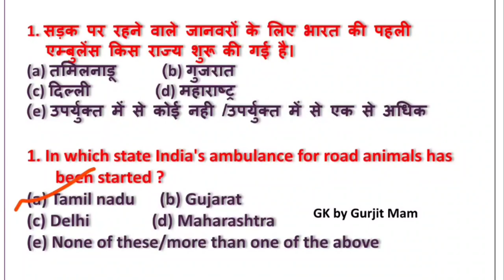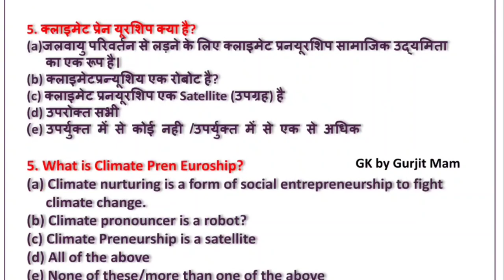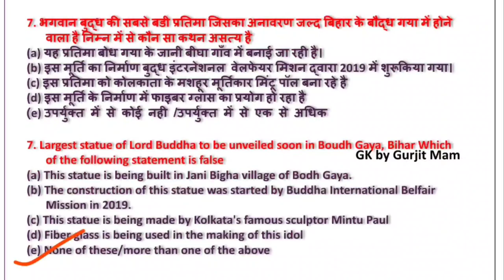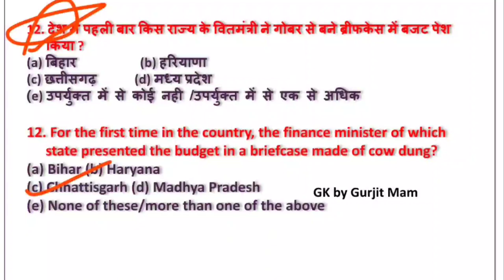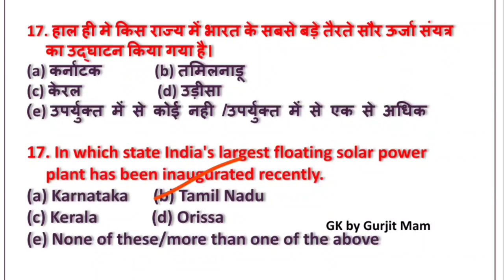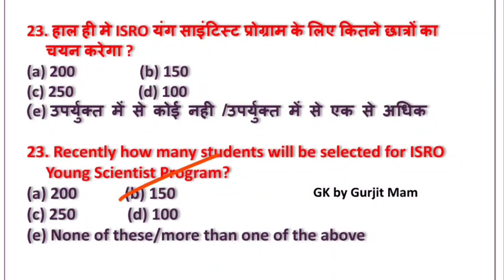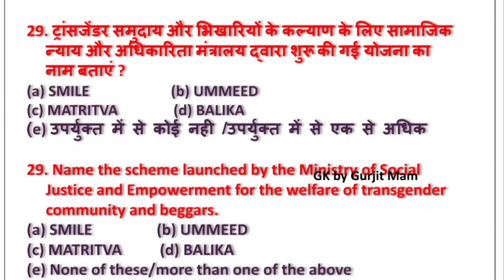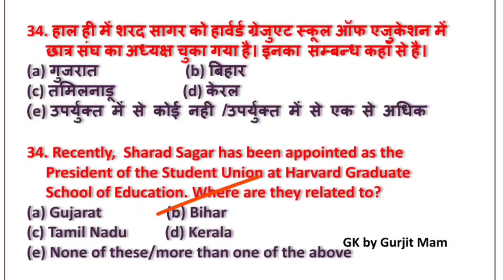BPSC assistant public sanitary and waste management officer paper1 /अपशिष्ठ प्रबंधन अधिकारी mcq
Bpsc Assistant Public Sanitary and waste management officer paper 1st CLASS-9mcq.      current affairs bpsc 67 pt ,cdpo pt by gurjit mam

आपसिष्ट प्रबंधन अधिकारी बिहार पेपर 1

Hi students
Welcome to this new video. This video is helpful for students  preparing  for civil services, defense services, bank services,  Indian railway services, state civil services, and all types of TET exams  @Gk by Gurjit mam

bpscprelimscurrentaffairs